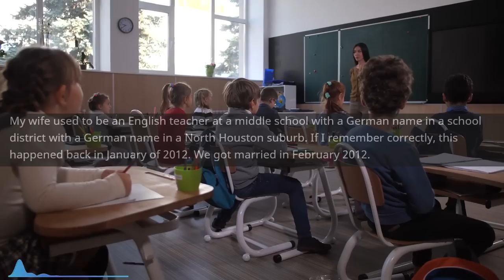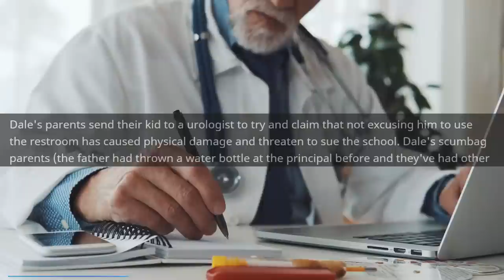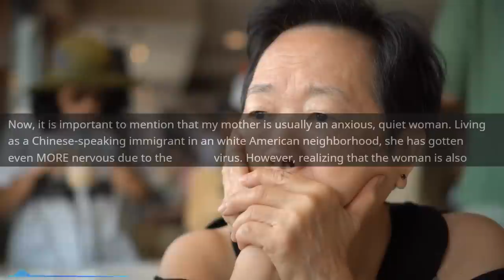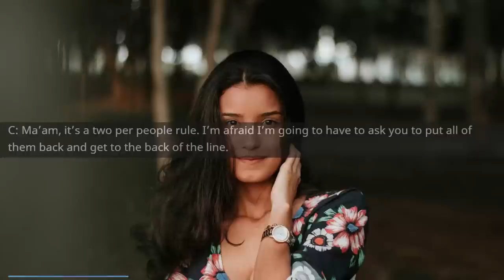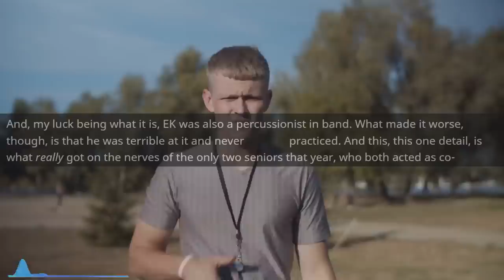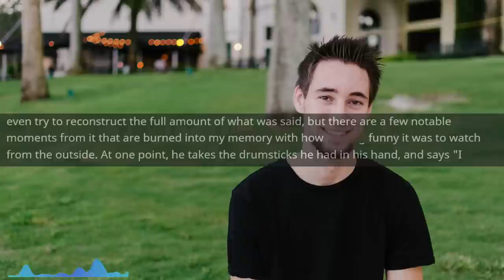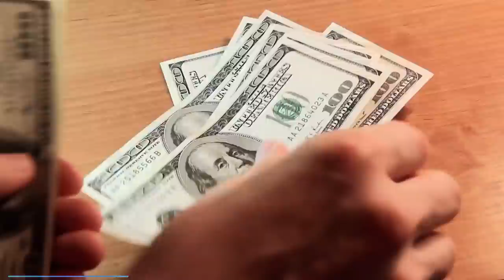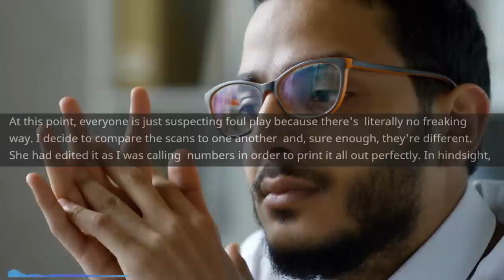Entitled Mom SUES School but it BACKFIRES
Main Music -

OUTRO -